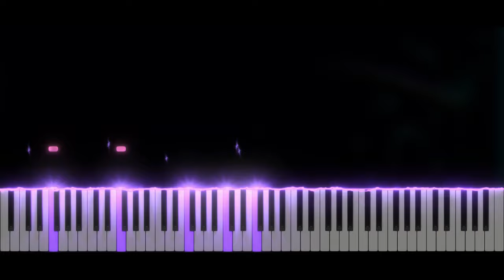MDK - Press Start (Geometry Dash Sub Zero lvl 1) | Piano Tutorial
Take care ❤️

Softwares used :
- 🎵 FL Studio
- 🎹 SeeMusic Visualizer
- ❤️ Cinema4D
- 🎬 Vegas Pro
- 🖼️ Photoshop

Time code :
00:00 Intro
00:06 Musique